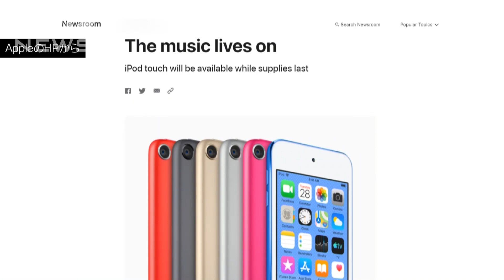アップル社「iPod Touch」在庫限りで販売終了を発表(2022年5月11日)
人々の生活を音楽で彩った「iPod」の最新機種が販売終了です。

　アメリカのアップル社は10日、現在、販売している携帯音楽プレーヤーの「iPod Touch」について、在庫がなくなり次第、販売を終了すると発表しました。

　iPodシリーズは、20年以上前の2001年10月に発表され「CD品質のままポケットに入れて持ち運べる」音楽プレーヤーとして人気がありました。

　現在はiPhone（アイフォーン）などスマートフォンで音楽を聴くことが主流になるなか、アップル社は「iPodの精神は生き続けている」とコメントしています。